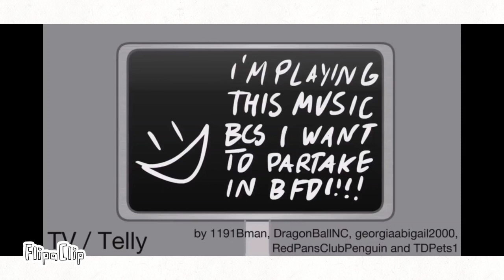BFDI Auditions At 1FPS